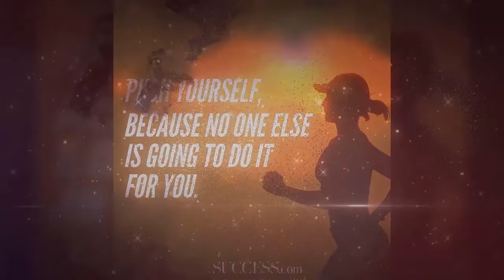MEANING OF LIFE - Jordan Peterson | Find Your Meaning